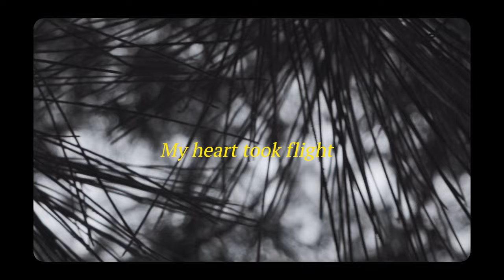Pressure - Moyi The Sun (OFFICIAL MUSIC VIDEO)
Acteurs :
Maureen Coulibaly
Mathieu Gusto

Réalisé par :
Racine Margaux
Kangah David
Sebastien Ines
Thoron Florent
Gomez Leyns
Le Pennec Lino
Jourdain Nathan
Monteiro Botao Thiméo